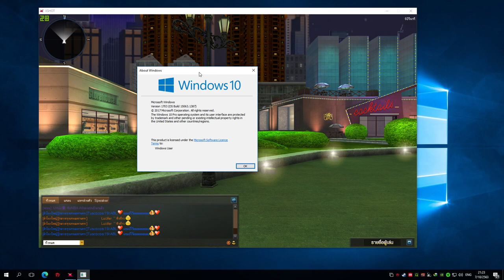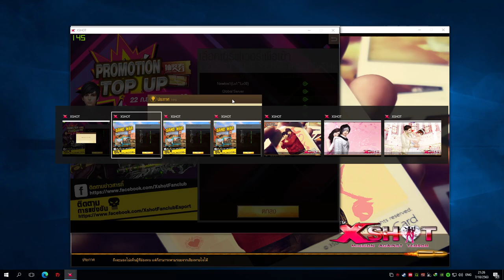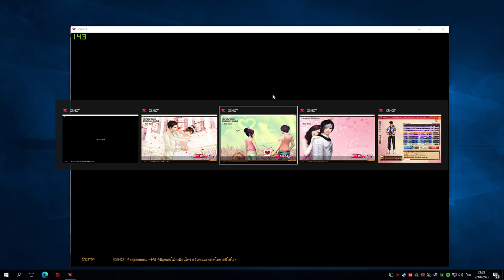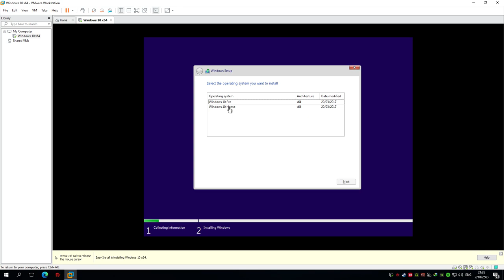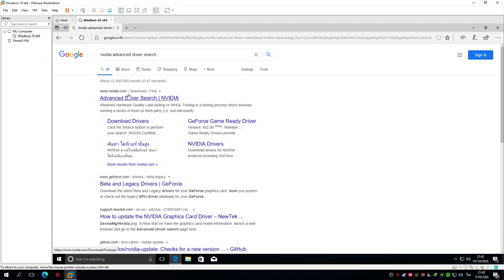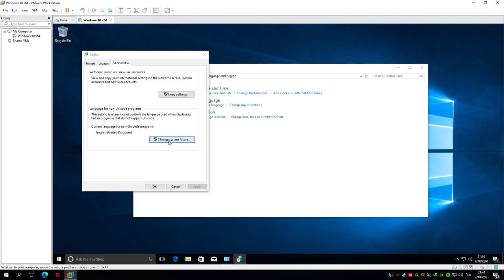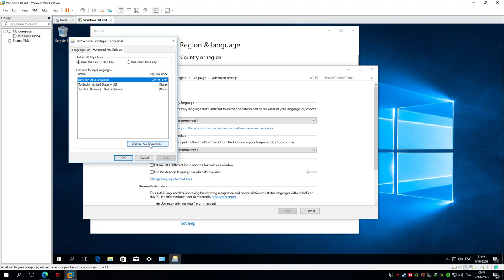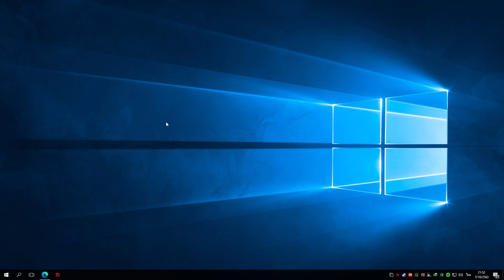วิธีแก้ XSHOT เด้งเวลาเข้าบ้าน หรือ ห้องแชท แบบเห็นผลที่สุด !!!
โหลดตรงนี้ครับ